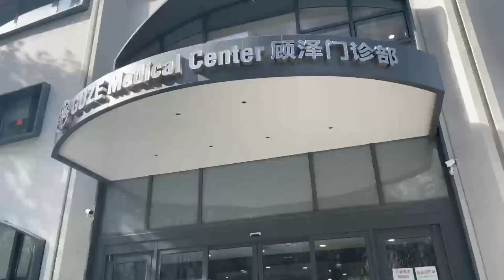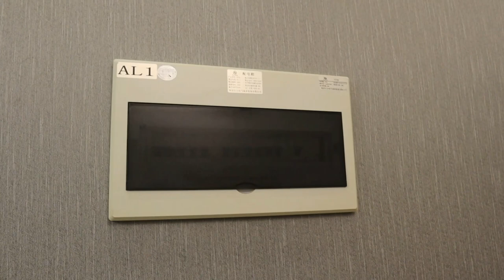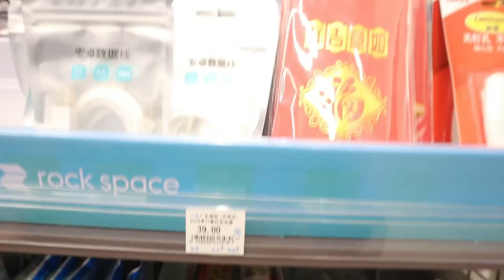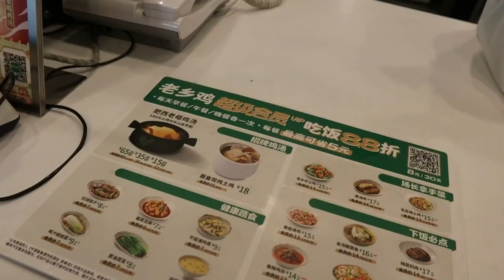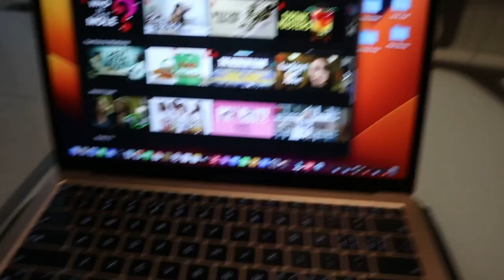VLOG: Sba's birthday brunch/Dinner date/ Physiotherapy/Christmas Day & more...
Hello my diyes!